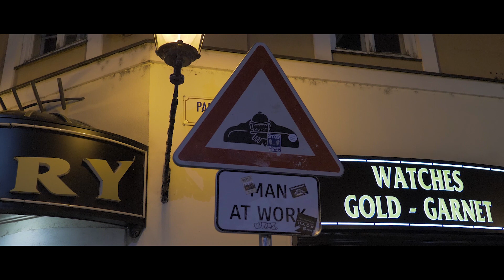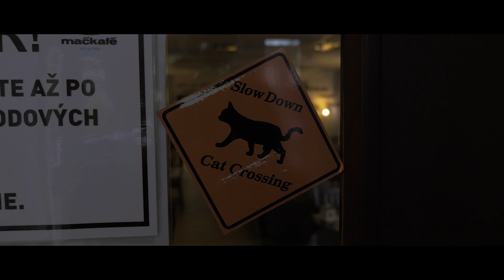Bratislava - Slovacchia 2019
Due giorni sono bastati per farci innamorare di questa capitale!!!